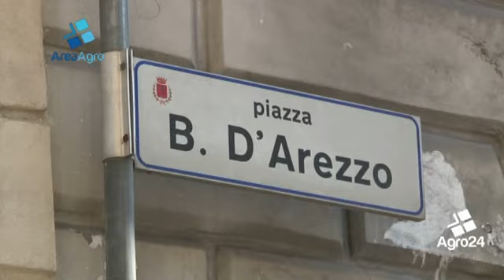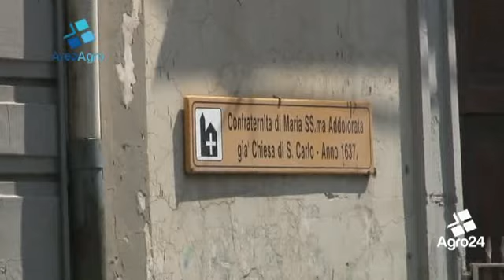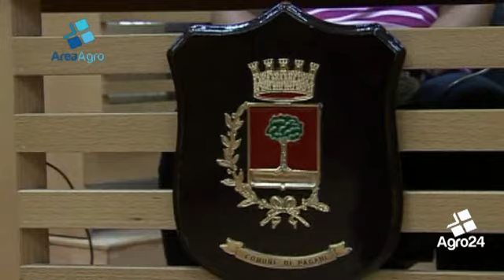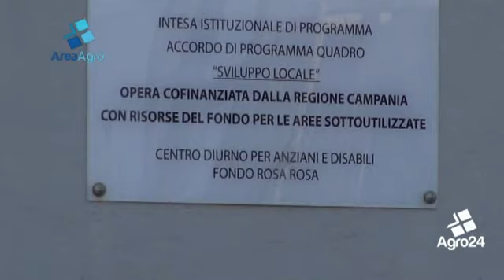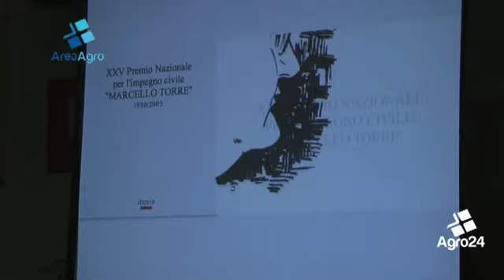Area Agro. Seconda Puntata. L'agro nocerino sarnese si racconta...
Area Agro seconda puntata del 24 dicembre 2013
- Pagani. Voto. D'Onofrio per le primarie
- Pagani. Bottone si candida per l'ambita poltrona
- Angri. Distretto sanitario. Pronto il trasloco?
- Sarno. Lo scempio della piscina di Lavorate
- Pagani. In ricordo di Marcello Torre